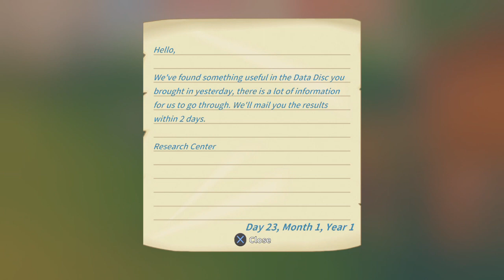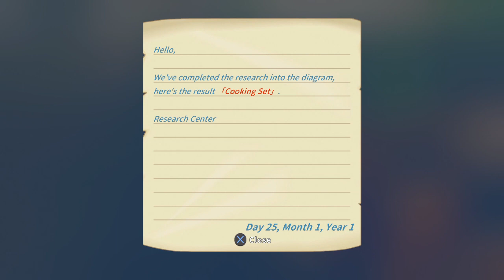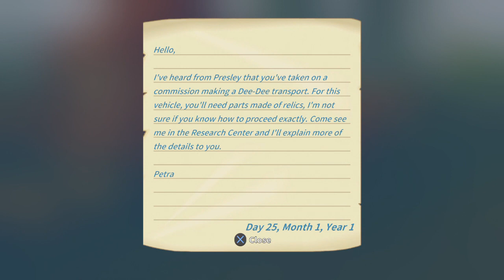My Time At Portia Let's Play #8 | Bridge to Amber Island! 🏝️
In today's episode of our My Time At Portia Lets Play, we go on a quest to find Sophie's basket, get revenge on the horrid Sea Urchin's, and finally finish building the bridge to Amber Island! I hope you enjoyed it! 💕

If you're reading this, leave a comment letting me know any tips & tricks you have, and your favorite part of the video!

☆ Pocket Camp ID: 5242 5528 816

My Time at Portia is a simulation RPG game developed by Pathea Games and published by Team 17 Digital Limited.